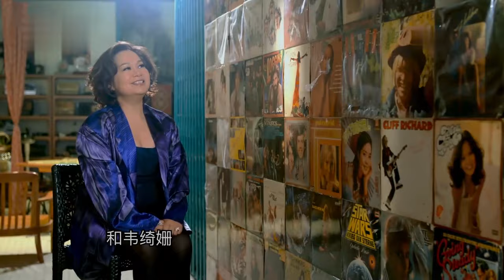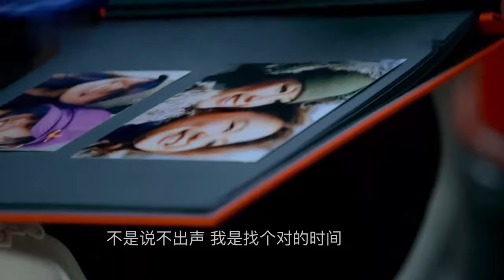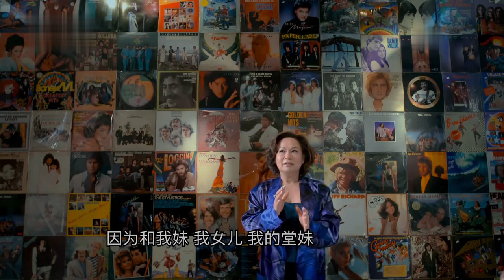【新春特辑】韦绮珊 罕见现身，深情唱陈百强金曲《有了你》老牌歌手的实力太强了，给杜丽莎和声都如此动听！【杜丽莎音乐会】梅天悦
娱乐转圈圈 杜丽莎音乐会 由香港乐坛教母杜丽莎主持的音乐综艺，每集都会有不同的嘉宾撑场，与杜丽莎合唱金曲。